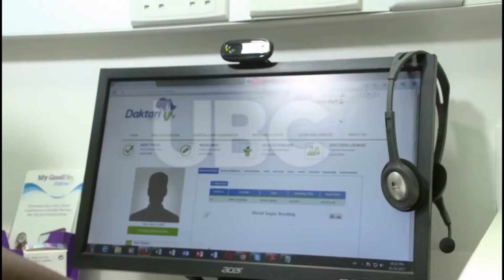Ministry of health cautions the public against self- medication for COVID19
Ministry of health has cautioned the public against self- medication basing on rumor that drugs like chloroquine can cure Covid 19.The ministry officials clarify that there is still no medicine approved to cure the virus, the public must seek proper medication from qualified health workers.